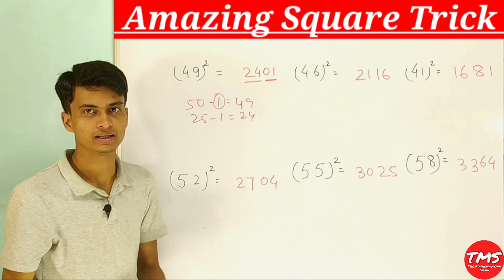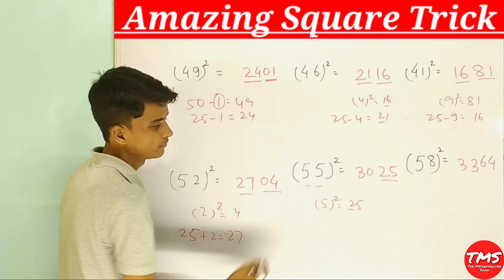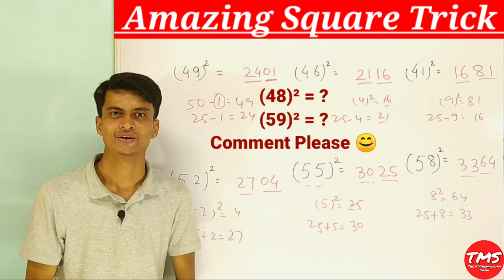Amazing square trick । Square of a number within 2 seconds Guaranteed ।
Find the square of special type of numbers within 2 seconds.
We discussed about a “Trick” by which you can find the square of special two digit number.
This trick is very useful for competitive exams and entrance exams.
This trick is very important for students of secondary school as well as higher secondary school.

Is tric ka clue jaanne ke liye ye is video ko pura dekhen taki aap aasani se is tric ka use karke square find kar saken aur apna waqt bacha sake

1 से 100 तक पहाड़ा । Table from 1 to 100 । 1 से 100 तक का पहाड़ा सिर्फ 3 सेकंड में । Table Tables

tags for reference : square of any number,product of two number,square,square trick by Shahid Sir,Shahid Sir square trick,square trick,square and square roots,tms tricks,themathemagicianshow,the mathemagician show,mathemagician show,mathemagician,the mathemagician,square trick of any number,square trick dear sir,square trick in hindi,square trick in english,how to find square,how to find square of any number,how to find square in seconds,maths tricks,math tricks,math magic tricks,how to find the product of two numbers,how to find the square easily,tms,Tms,TMS, TMSofficialchannel,tmsofficialchannel,Tmsofficialchannel,